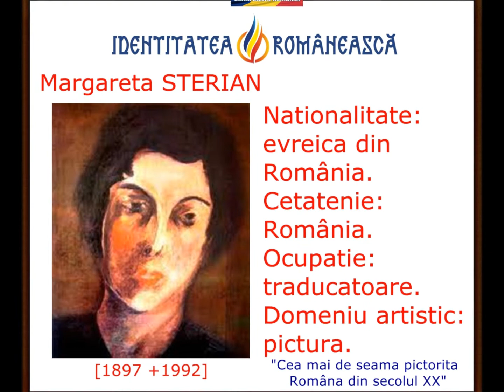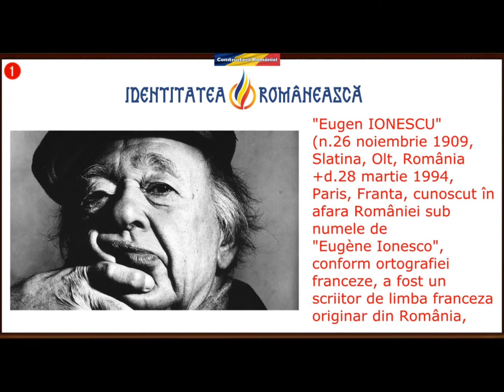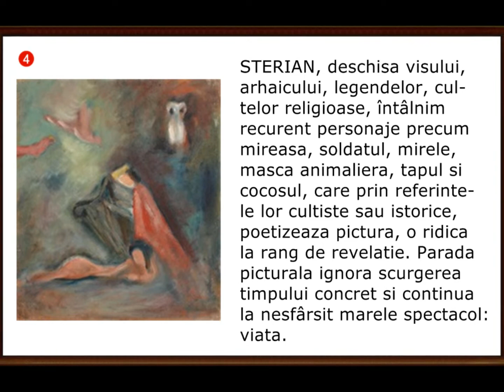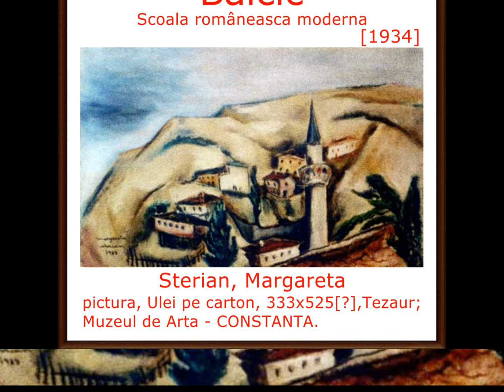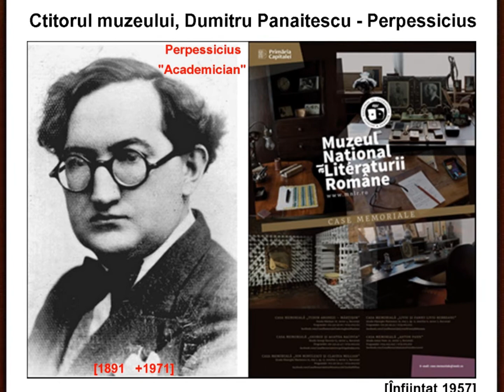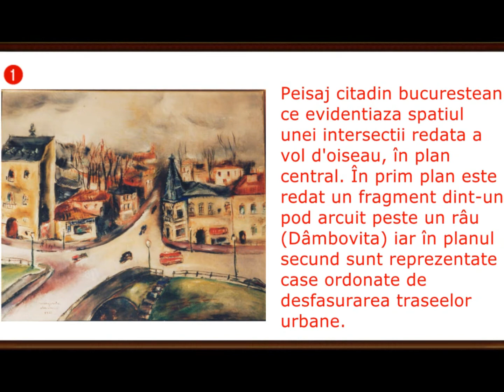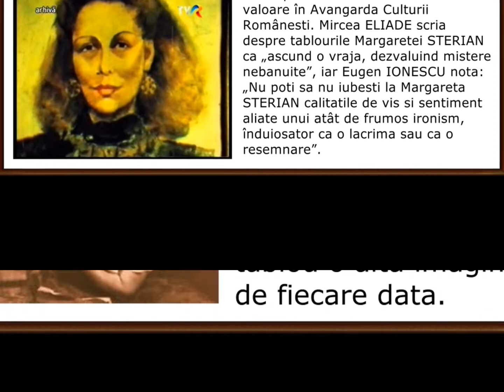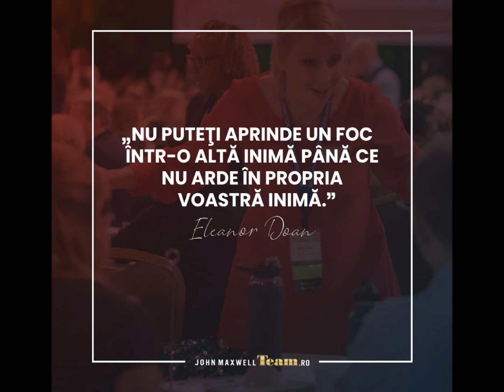artmirc-Cufarul cu Diamante...-Margareta STERIAN -[1897 +1992] _Pictoriță, Română moderna _P.2_2022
artmirc-Cufarul cu Diamante...-Margareta STERIAN -[1897 +1992] _Pictoriță, Română moderna _P.2_2022_Margareta STERIAN (născută Weinberg, n. 16 martie 1897, Buzău, România +d. 9 septembrie 1992) a fost o pictoriță, scriitoare și traducătoare Română, de origine Evreiască din România.
Împreună cu poeta bucovineană de origine evreiască Dusza Czara-Rosenkranz a publicat în 1935 antologia Poezia poloneză contemporană, iar, în 1979, i-a apărut volumul de proze autobiografice "Oblic" peste lume. A fost căsătorită de două ori, prima dată cu un bancher din Ploiești, iar a doua oară cu poetul Paul STERIAN.
Există o fundație numită în memoria ei, fundație care din 1993 decernează premii pentru creație muzeografică și plastică, iar liceul de artă din orașul natal, Buzău, îi poartă numele.
"A fost o cascadă de ARTĂ: pictură, tapiserie, literatură, traduceri, scenografie, costume—şi câte altele las oare nespuse ??"

-"Buzoianca Margareta Sterian, unul dintre cei mai importanţi oameni de cultură ai secolului XX"
-"Margareta Sterian – cea mai de seamă Pictoriţă Română din secolul XX"